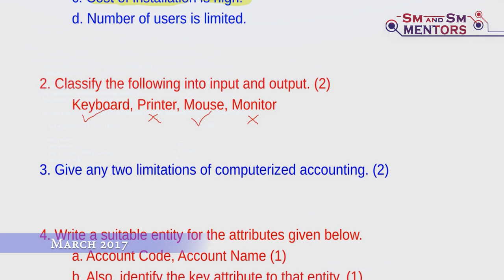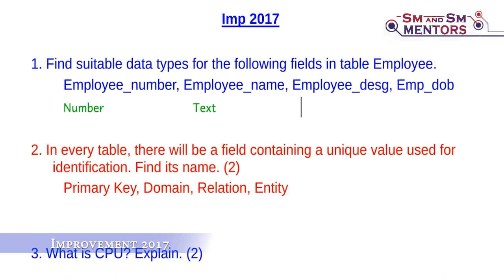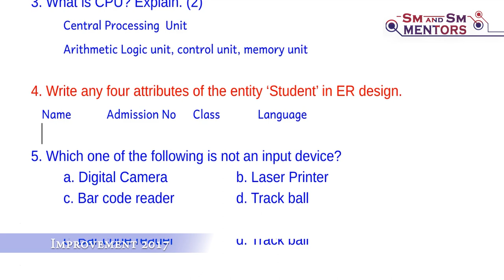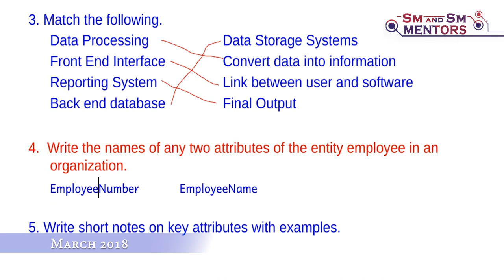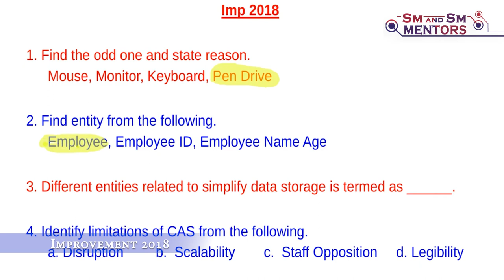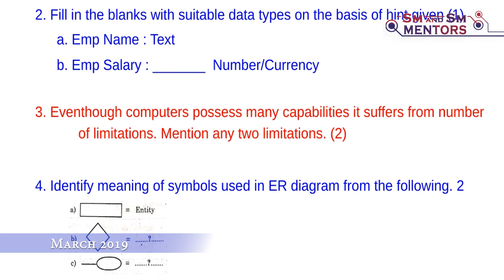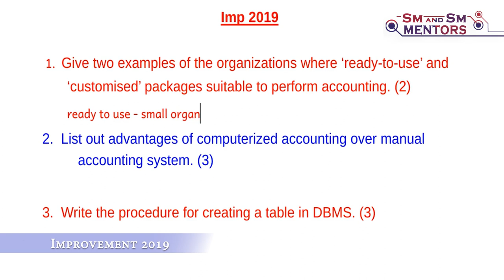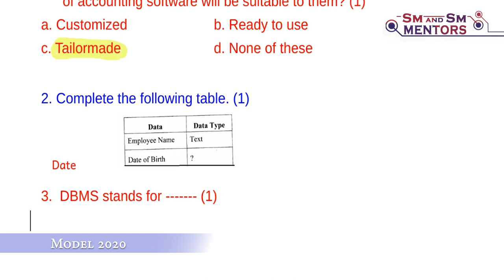Plus One Commerce | CA | Computerised Accounting | Previous Year Questions | March-2019 | Malayalam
This Video Contains the Previous Year Questions with answers of Plus One Commerce ( Computer Application ) Computerised Accounting Chapter 12 to Chapter 15
Application of Computers in Accounting, Computerised Accounting System, Structuring Database for Accounting, Accounting System Using DBMS.- Previous Year Questions and Answers with description.